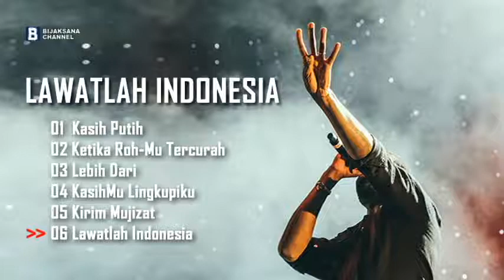Lagu Rohani Kristen Terbaru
Album Lagu Rohani.
01. Kasih Putih.
02. Ketika Roh-Mu Tercurah.
03. Lebih Dari.
04. KasihMu Lingkupiku.
05. Kirim Mujizat.
06. Lawatlah Indonesia.